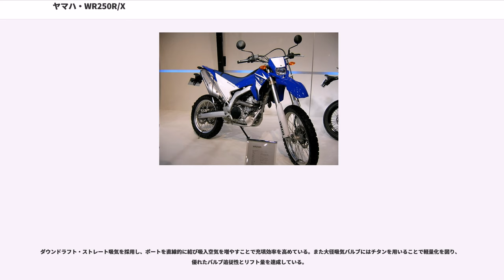ヤマハ・WR250R/X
WR250R/X（タブルアールにひゃくごじゅうアール/エックス）はヤマハ発動機製のトレールタイプのオートバイである。

2007年の大阪・東京モーターサイクルショーで発表され、同年11月16日に両仕様とも発売された。メーカー型番は3D71（R）/3D72（X）。オフロードのR1を目指して作られた公道トレールで、排ガス規制に対応する為、4サイクル、電子制御燃料噴射装置など、先進の技術を多用している。名前こそレーサーと同じくWR250を名乗るが、エンジンから、フレームにいたるまで公道モデルとしてまったくの完全新設計である。

国内の公道モデルのトレールとしては初めてアルミフレームを採用。現在、日本で販売されている250ccトレールモデルのなかでは一線を越えたスペックを誇る。

WR250R/Xのデザインは、ヤマハ最初の市販オートバイや同社初のオフロードバイクなどのデザインを手がけたGKダイナミックスの手によるものである。「エルゴノミクス」「センターマス」「ミニマム」「ニュームーブメント」の4つのコンセプトからデザインされており、ライダーの意のままに操れる工夫やサイドカバーやテールなどに見られるような、今までのオフロードバイクの概念にとらわれない革新的なデザインとなっている。

WR250Rはトレールとしてオフロード用ブロックパターンのタイヤを、WR250Xはモタードとして前後17インチのホイールにオンロードタイヤを採用しているのがもっとも大きな外観上の違いである。また、フロントブレーキディスクの外径と内径（取り付け位置）、ブレーキのキャリパー形状、ブレーキピストンの大きさも違う。このため、RとXの前ホイールを交換する場合は、Fブレーキも交換することになる（フロントフォークのブレーキキャリパー取り付け部分の形状は同一）。

発売以降はカラーリング変更のみでモデルチェンジは行われず、両仕様とも2017年にメーカーより生産終了が公表されている。

「WR250Fの市販車を作る」という大きなコンセプトの下でWR250Rの開発が始まった。この目標に向けて開発陣がまず悩んだのが、純粋なレーサーと比べ、市販車は様々な「規制」があるということであり、例えばエンジンだけで見ても耐久性・燃費・騒音・ピックアップなど大きな違いがある。

当初はWR250Fのエンジンをそのまま流用するという案もあったが、これらの規制をクリアするのは多くの困難が伴った。中でも耐久性と騒音の観点で、市販車用として作り直すと、重く大きいため高コストとなってしまい、大きな無駄がでてしまう。結局エンジンは既成品の流用ではなく、完全新設計とすることが決まった。

その中でレーサーであるWR250Fに近づけるために、少しでも鋭く高回転型に、しかし市販車として誰が乗っても安全に高い耐久性を持たせるという相反する要素を高い次元で両立させなければならなかった。パワーをいくら出したところで乗りこなせなければ意味が無いが、安易にパワーを絞ってしまってもつまらないモデルになってしまう。その中でピークパワーを出しつつ、扱いやすくすることに重点が置かれた。

77×53,6mmのビッグボア・ショートストロークエンジンの完全新設計エンジンを採用。国産トレール最高の31ps/10000rpmという高出力をたたき出している。それに加えトレールモデルらしい高い耐久性を実現している。シリンダヘッドカバーにマグネシウムを用いるなど、徹底的な軽量化とコンパクト化を計ることで、セロー250などが採用する空冷250cc単気筒エンジンよりも軽量・高出力となっている。
圧縮比は11.8:1という高圧縮エンジンであり、それに応じて燃料は「無鉛プレミアムガソリン」（高オクタン価ガソリン）指定となっている。

YZ-Fのフレームテクノロジーが活かされており、メインフレームに鍛造アルミ、その他にアルミ鋳造を採用。別体式のダウンチューブやシートレールには高張力鋼管を採用し高い剛性と柔軟性を両立した構成となっている。

サスペンションは46mmの大径インナーチューブを持つ倒立式フロントフォークを採用している。大きな衝撃にも耐えることのできる270mmのストロークや伸び側・圧側両方に減衰調整機構をもつフルアジャストタイプを採用している。

スイングアームはフロントからリアに向かったテーパ型で異型断面の素材を使用している。成型にはハイドロフォーミングという液圧による成型方法をとっており...